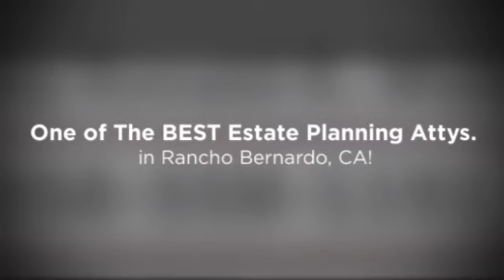Estate Planning In Rancho Bernardo During Economic Downturn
Call the Law Offices of Ronald R. Webb - A reputable estate planning attorney that you can find and hire in Rancho Bernardo, CA.

Ronald Webb's Legal Experience With Probate Law, Living Trust, Estate Planning, Business Planning and Tax Issues Will Save You Countless Amounts of Time, Money and Grief.

You Need the Law Offices of Ronald R. Webb - Probate, Estate Planning, Living Trust and Business Planning in Rancho Bernardo, CA.

Practicing Law in Powers of Attorney Since 1994.

Get the Absolute Best Legal Advice For All Your Financial, Living Trust, Probate, Estate Planning and Business Law Needs at a Price That You Can Afford.

- Living Trusts

What areas of San Diego does Ronald Webb serve?

We are proud to serve top quality living trust attorneys to the following zip codes in San Diego, California: 91901, 91902, 91905, 91906, 91910, 91911, 91913, 91914, 91915, 91916, 91917, 91932, 91934, 91935, 91941, 91942, 91945, 91950, 91962, 91963, 91977, 91978, 91980, 92003, 92004, 92007, 92008, 92009, 92010, 92011, 92014, 92019, 92020, 92021, 92024, 92025, 92026, 92027, 92028, 92029, 92036, 92037, 92040, 92054, 92055, 92056, 92057, 92058, 92059, 92061, 92064, 92065, 92066, 92069, 92070, 92071, 92075, 92078, 92081, 92082, 92083, 92084, 92086, 92091, 92101, 92102, 92103, 92104, 92105, 92106, 92107, 92108, 92109, 92110, 92111, 92113, 92114, 92115, 92116, 92117, 92118, 92119, 92120, 92121, 92122, 92123, 92124, 92126, 92127, 92128, 92129, 92130, 92131, 92135, 92139, 92154, 92173, 92197, and 92199.